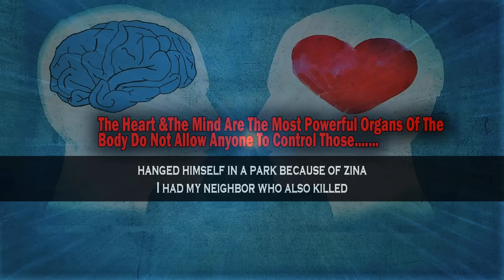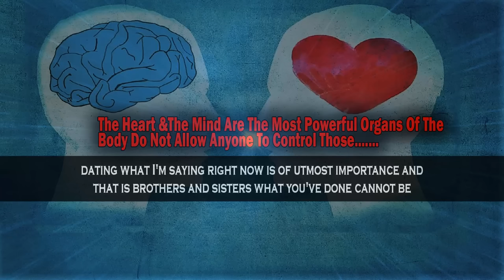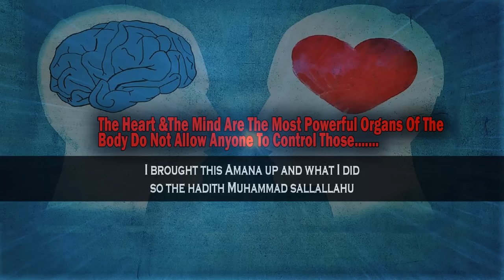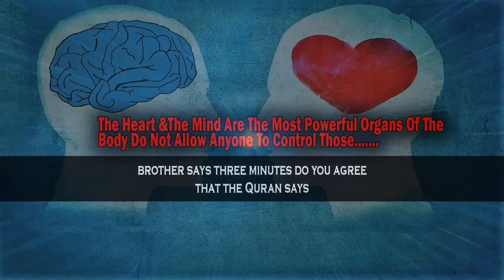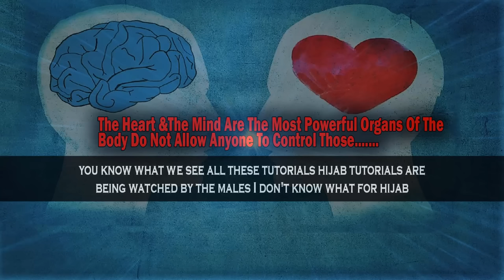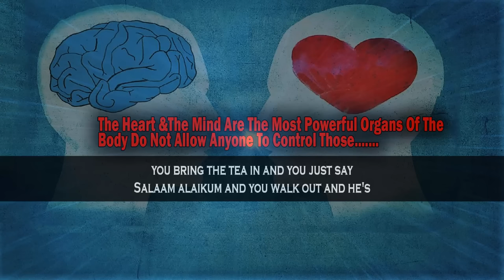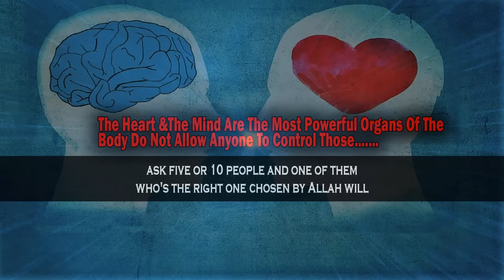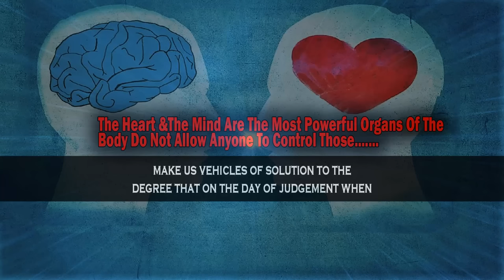Q & A On Love/ Affairs In 21st Century | Mufti Menk With Ail Dawah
📌In this questions and answers session Ali dawah asked some very crucial questions related with 21st century love of youth such as marriage proposal from different nationality, force marriage, halaldating, how to make haram relation to halal, etc to MuftiMenk. Mufti Menk mentioned that Allah made marriage very easy and Allah has facilitated it. It's so simple righteous that only encourages only Deen and Character & conduct to answer these Questions.

Mufti Menk Quotes in this clip, “Your heart is one of the most valuable organs; you know the heart and the mind are the most powerful organs of the body. Do not allow anyone to control those two because they can hurt you very badly. It’s Allah, Allah will control; Allah decides”.